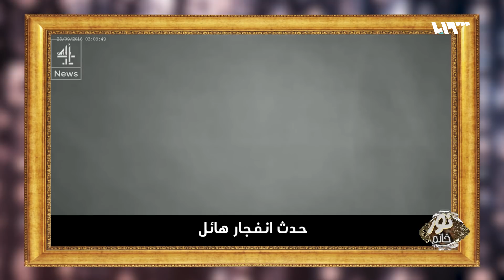أسماء الأسد لأول مرة على شاشة الفضائية السورية